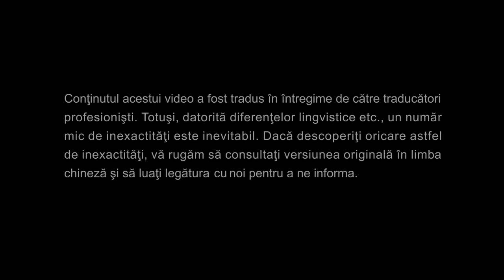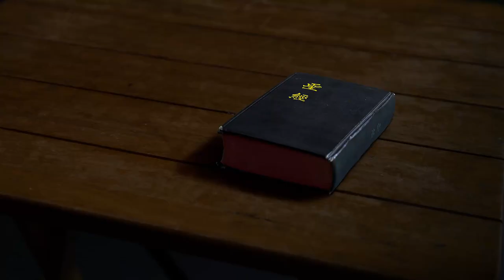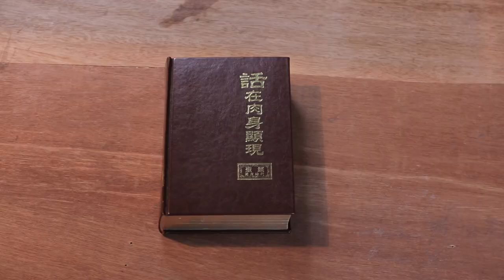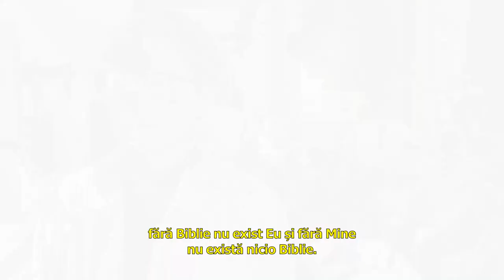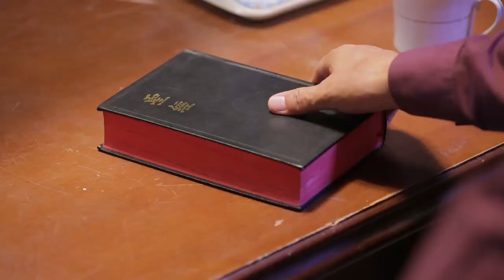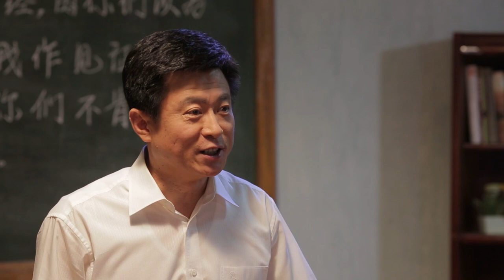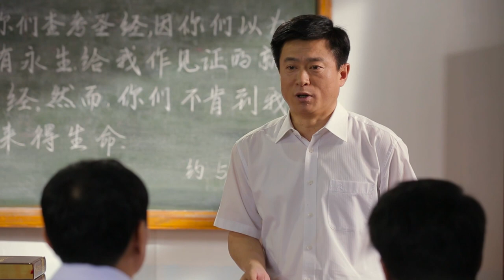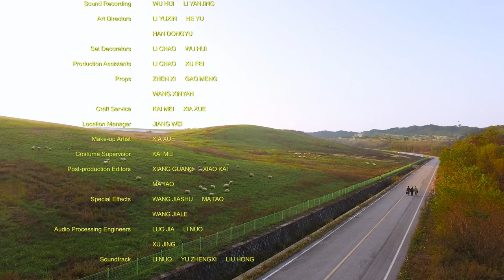Film creștin „Biblia Și Dumnezeu” Clarificarea relației dintre Biblie și Dumnezeu (Film complet)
Liu Zhizhong este un bătrân de la o biserică locală din China. Credincios de peste 30 de ani, el a susținut întotdeauna că „Biblia este inspirată de Dumnezeu" și că „Biblia îl reprezintă pe Dumnezeu, deci a crede în Dumnezeu înseamnă a crede în Biblie și invers." În inima sa, Biblia e mai presus de tot. Datorită adorației și a credinței oarbe în Biblie, nu s-a gândit și nu s-a uitat niciodată la lucrarea lui Dumnezeu Atotputernic din zilele de pe urmă. Până într-o zi, când împiedicându-i pe credincioși să citească onlinecuvintele lui Dumnezeu Atotputernic, a avut ocazia să se întâlnească cu predicatori ai Bisericii lui Dumnezeu Atotputernic. După dezbateri intense despre adevăr, oare a fost capabil să vadă în sfârșit mai clar legătura dintre Biblie și Dumnezeu? Oare a fost capabil să se îndepărteze de la cuvântul Bibliei pentru a înțelege că Hristos este calea, adevărul și viața? Va fi el dus înaintea lui Dumnezeu?